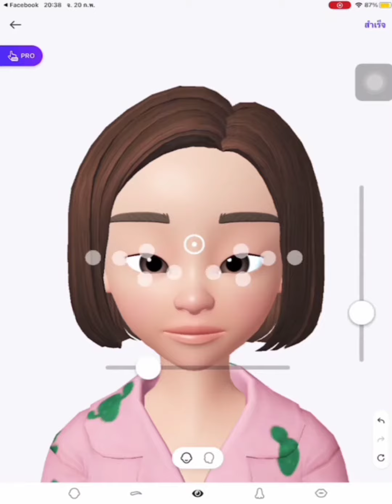โมหน้าน้อนกัล/zepeto